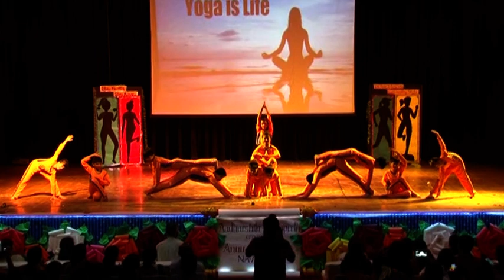Navrang Annual Function | Aadharshila Vidyapeeth | Full HD